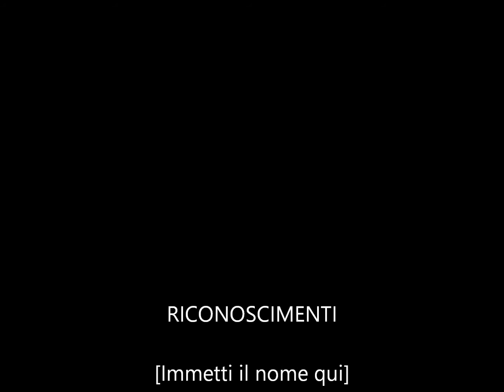ascolta intervista ex presidente luigi vinci